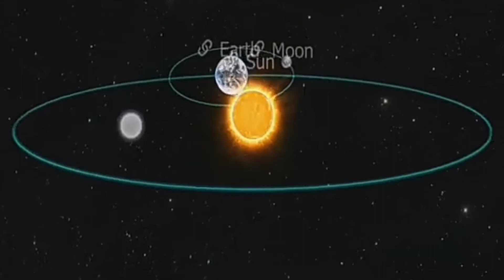what is Supermoon | what is Peregee Apogee | Moon eclipse Chandra grahan कैसे होता है | qt facts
what is Supermoon || what is Peregee  Apogee || Moon eclipse Chandra grahan || qt facts
guru parv